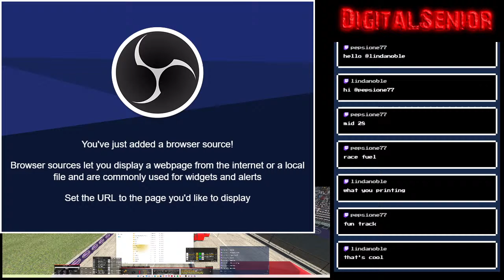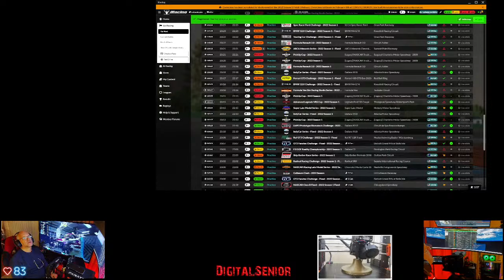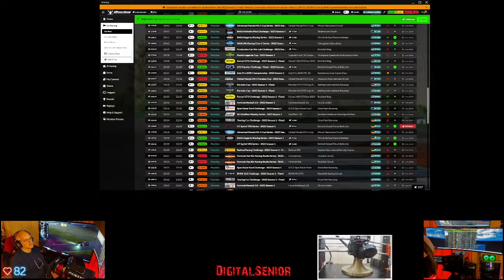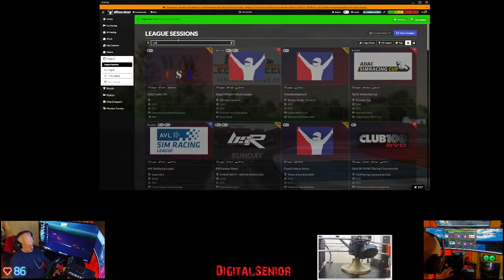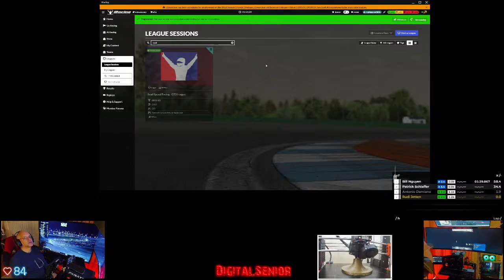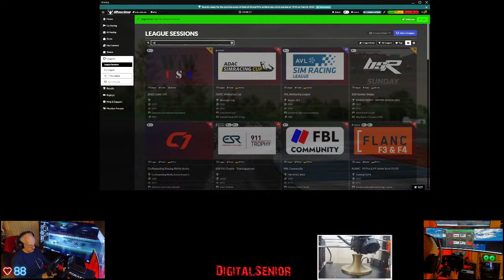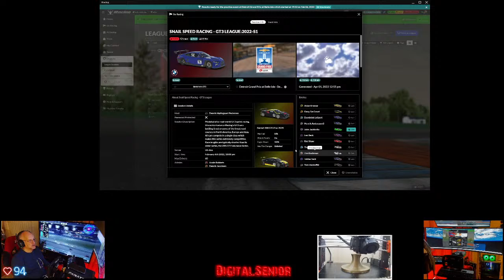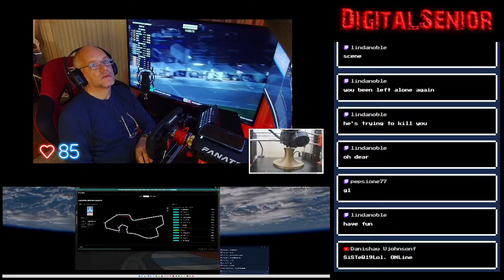iRacing - Belle Isle - Snail League Practice and Race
iRacing - GT3 BMW Sebring VRS